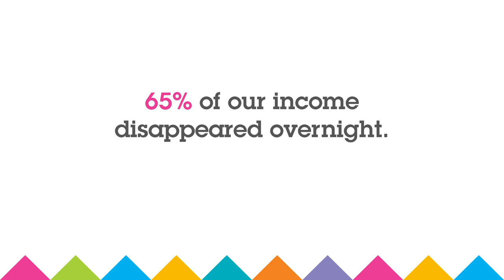Lockdown Lunchtime Laughter with Sofie Hagen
Stand-up comedian Sofie Hagen was due to perform her hit-show The Bumswings at Brighton Festival this month. She may not be coming to Brighton this month, but she has sent us a virtual message for you all, sharing her top tips on how to survive lockdown.